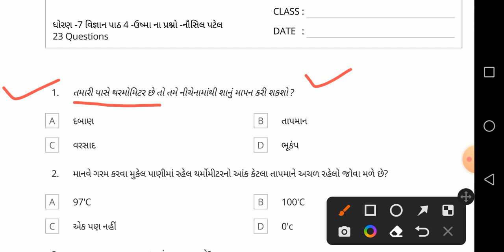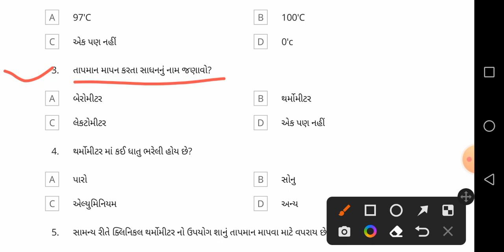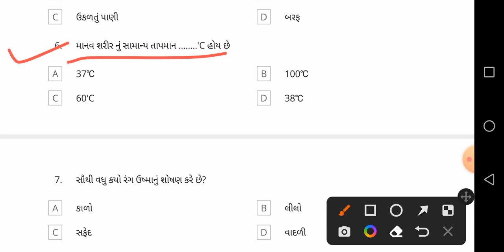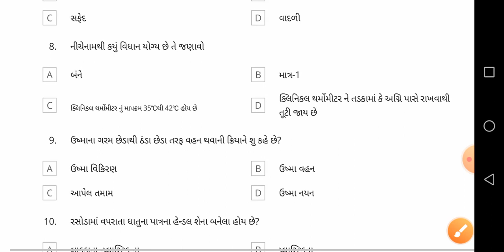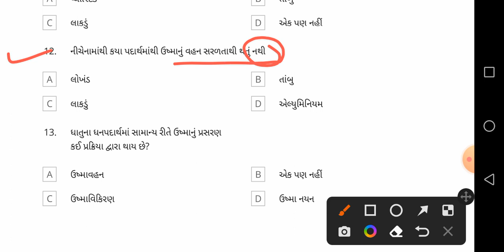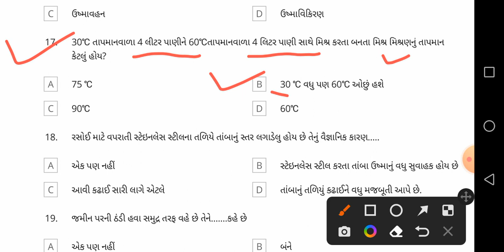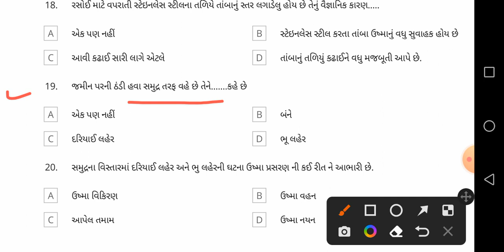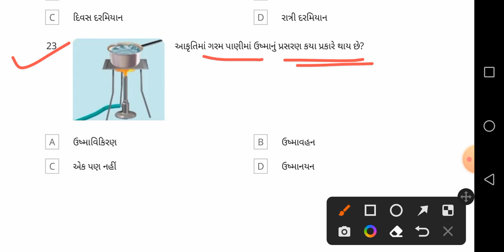ધોરણ -7 વિજ્ઞાન પાઠ -4 ઉષ્મા | ch-4 ushma || MCQ Questions | Nausil patel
ધોરણ7વિજ્ઞાનઉષ્મા-નૌસિલ પટેલ